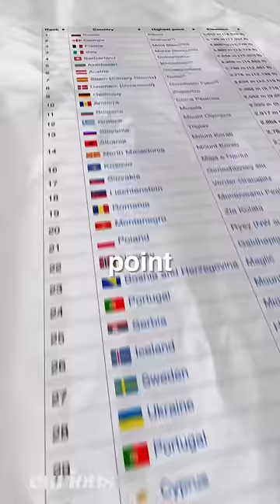It took CENTURIES to locate Denmarks highest point!🤯🇩🇰